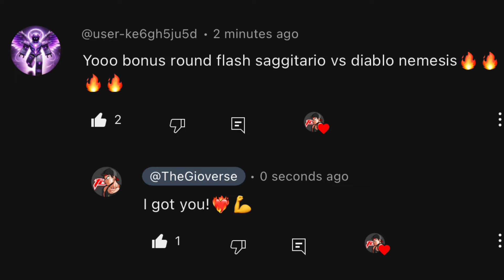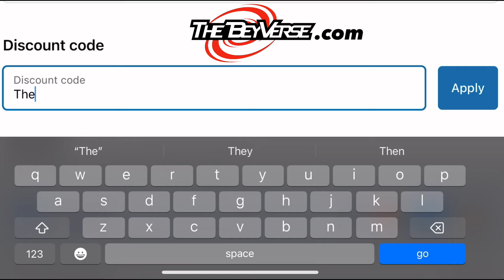Beyblade Metal Fusion vs Zero-G (Flame Sagittario vs Archer Gryph) CLAW BATTLE!!!